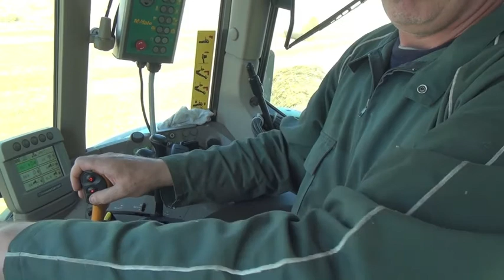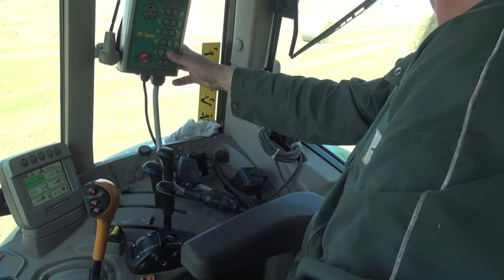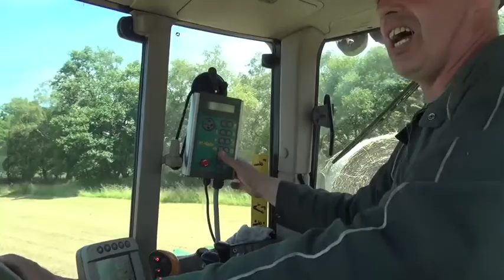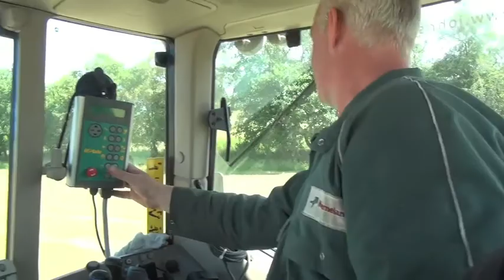JD 6330 McHale MF 6480 KUHN FB2135 (1)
Filmed  on the 11th July 2014  John & Ali  Sloan Woodend Farm Baling & Wrapping This is part one, I get a go on the John Deere & McHale wrapper in part two.